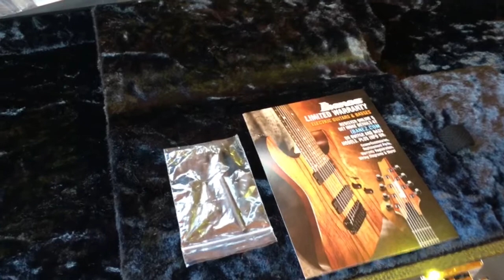2016 Ibanez PS1CM Paul Stanley Signature 1979 Cracked Mirror Eddie Vegas